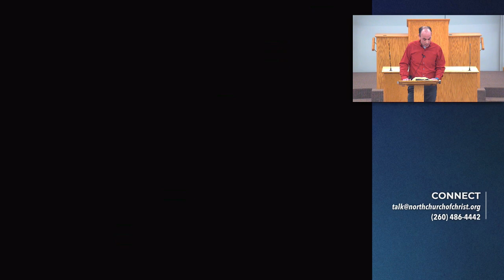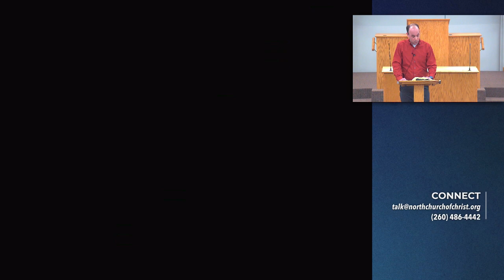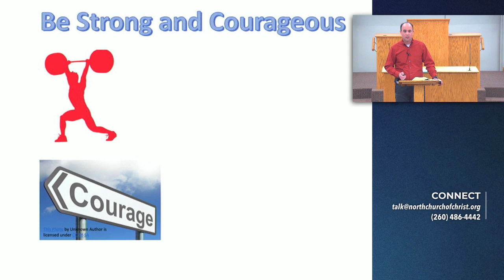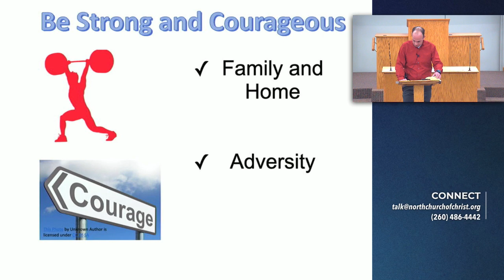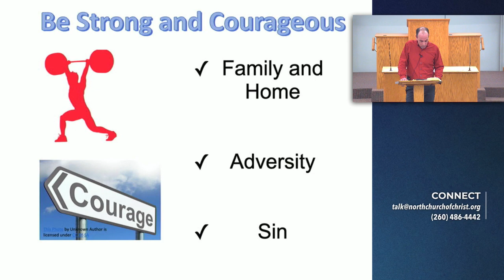Be Strong and Courageous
Be strong and courageous in our home and family, adversity, and when faced with sin.

💬 TAUGHT BY: Tommy Pickard

📍 North church of Christ | 8811 Rothman Road Fort Wayne, Indiana 46835